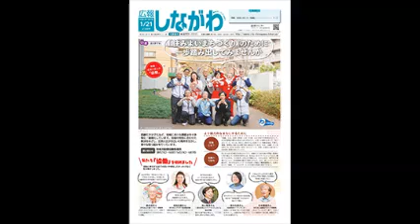声の広報 2019年1月21日号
「声の広報」1月21日号です。

東京都品川区が発行する広報紙「広報しながわ」を読み上げます。